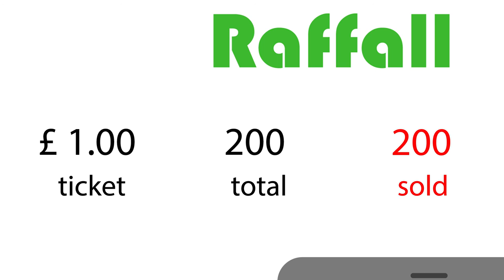Raffall™ | Explainer Video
Forget paper tickets! Raffall is an exciting platform that enables you to win real prizes by entering real raffles hosted by other users. All features stem from our core ethos and desire to offer users both 100% security as well as complete transparency on a fun and easy to use platform that modernises raffles.